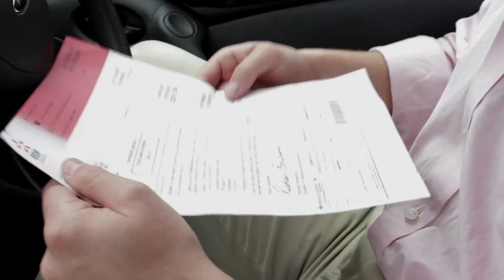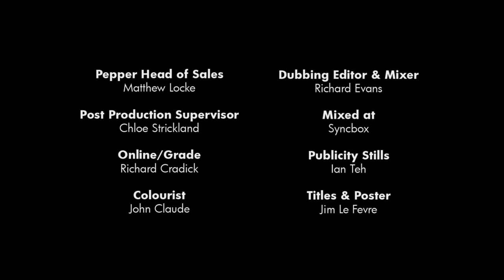Tooty's Wedding (2010 Comedy Short)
Non-profit, entertainment purposes only
A 2010 comedy short starring Ben Willbond, Laura Solon, Daisy Haggard, and Mathew Baynton, Tooty's Wedding was screened at the 2012 Sundance Film Festival, and took home the award for Best Comedy at the 2011 Aesthetica Short Film Festival.
Written by Ben Willbond and Laura Solon, and produced and directed by Frederic Casella, Tooty's Wedding was inspired by a short video series also written by/starring Ben Willbond as Peter, and Laura Solon as Alison.
Tooty's Wedding received rave reviews from critics, who praised its sharp writing, clever direction, and tragically funny characters.